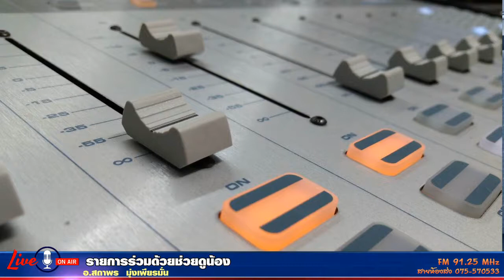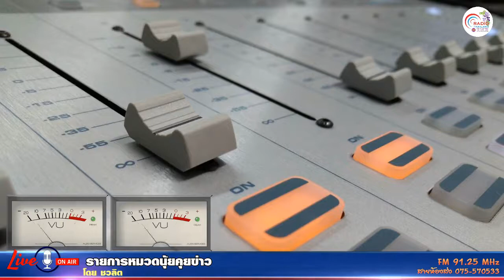รายการร่วมด้วยช่วยดูน้อง +18 04 63